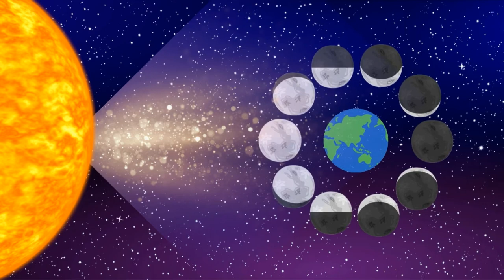Το ηλιακό μας σύστημα και οι πλανήτες - Οι περιπέτειες του Τολίτο #13 - Ελληνικά παιδικά παραμύθια